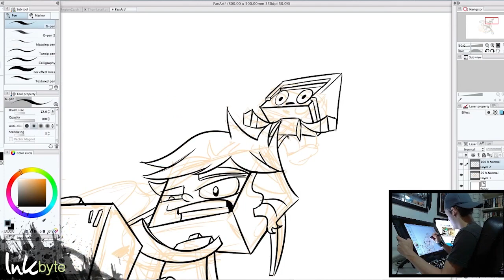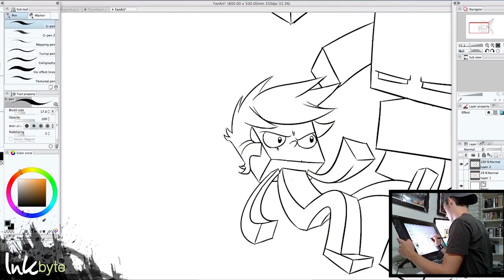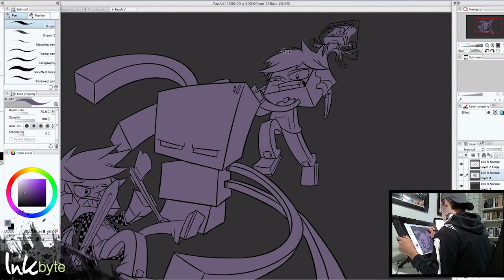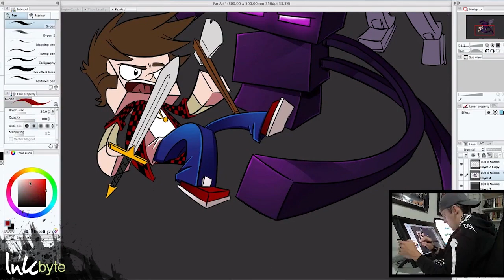CrazyCraft Fan Art - BajanCanadian & MrWoofless - @Bajan_Canadian @MrWoofless‎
You guys keep bugging me for Fan Art, so here we go :) BajanCanadian & MrWoofless, congrats on CrazyCraft 1 million views!

Let me know who you want to see next!

If you are looking to order some art for yourself, head over to the site to see prices and fill in the order form: